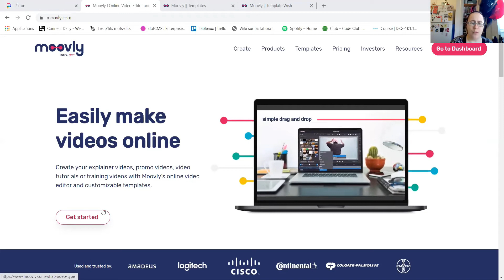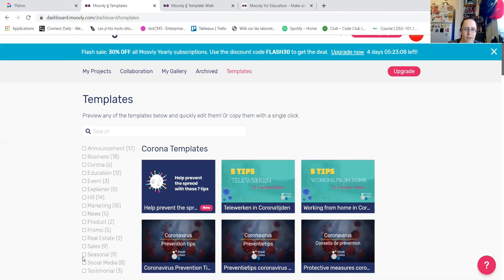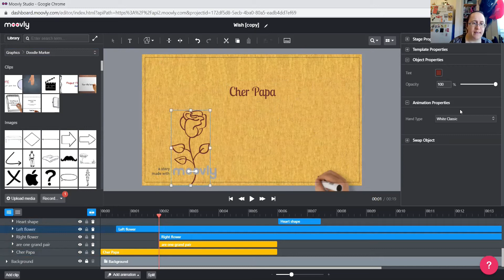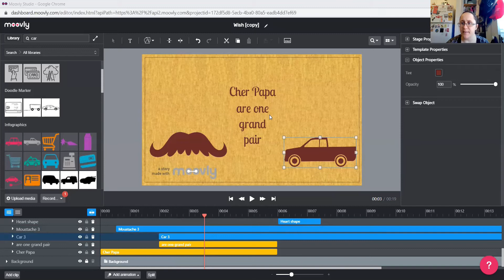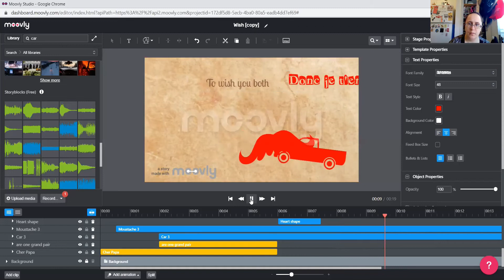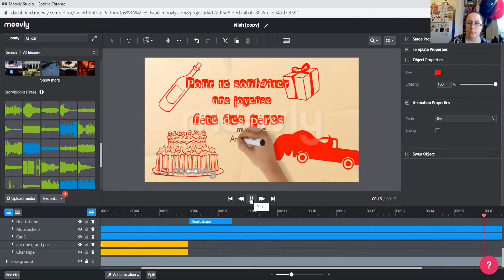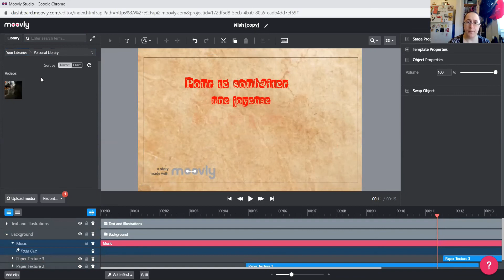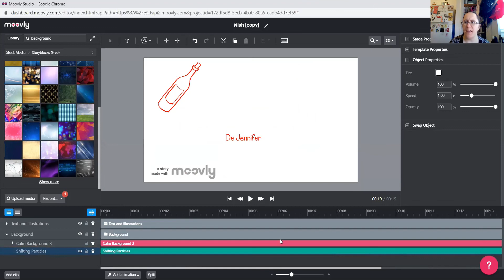La Hutte à la maison - Crée une carte de souhait animée!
Participe à un atelier de création numérique avec le logiciel Moovly